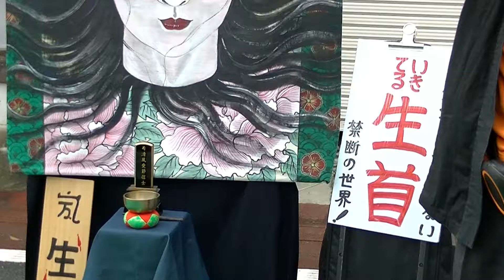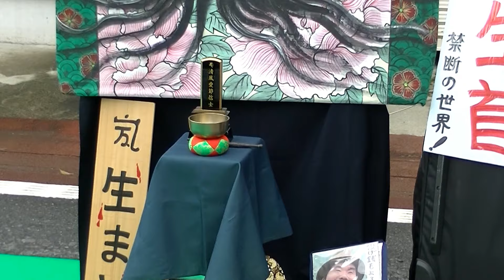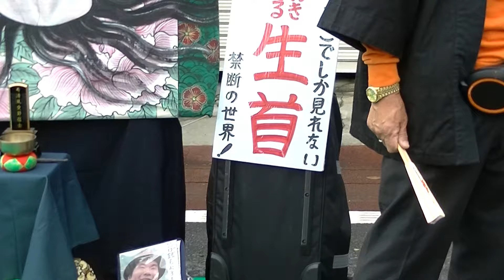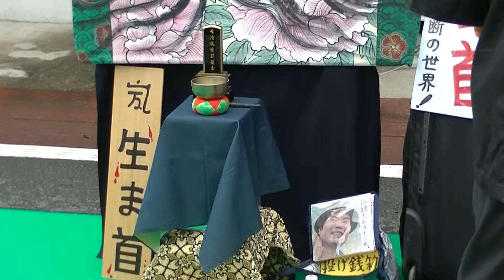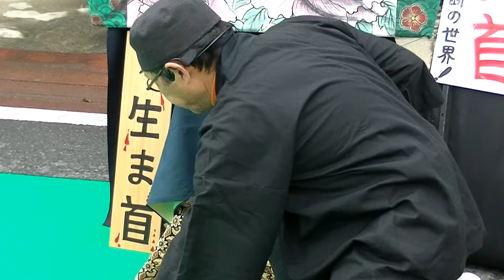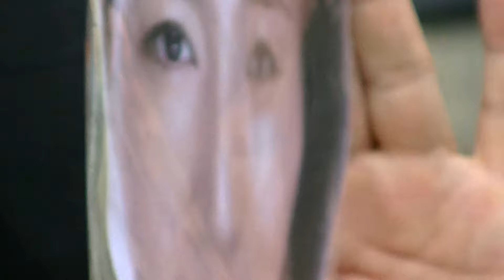恐ろしいけど面白い、生きている生首の特別公開 今日をのがすと次はいつみられるかわからない 佐倉時代まつり 2015/11/15 Sakura, Chiba, Japan